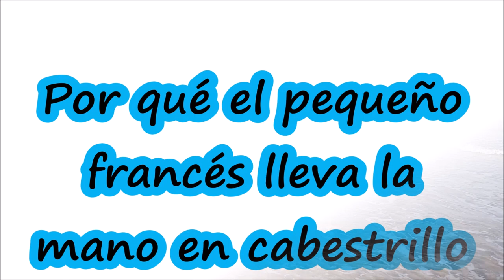Edgard Allan Poe-cuento-"Porque el pequeño francés lleva la mano en cabestrillo"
Sir Patrick O’Grandison, Baronet, así se presenta el protagonista de éste gracioso cuento de Poe, él está enamorado de la preciosa viuda Mistress Tracle, pero un francés vecino suyo, también se ha fijado en ella. Cuando visitan a la preciosa viuda los dos juntos, Sir Patrick O’Grandison, Baronet, sin que el pequeño francés lo sepa, esta acariciándole la mano de forma insinuante. Los dos serán expulsados de la casa.

video de introducción, narración, descripción e imagen de portada:
Arturo Perea Gallegos

traducción de Julio Cortazar